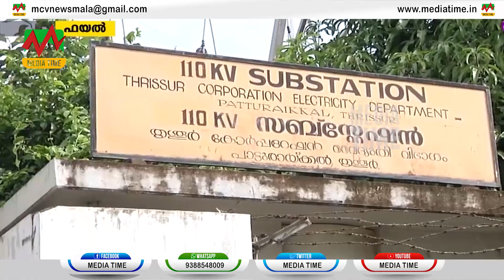News Time 01-06-2023